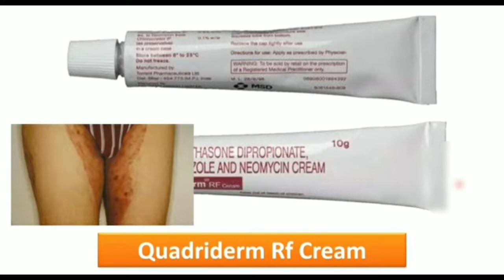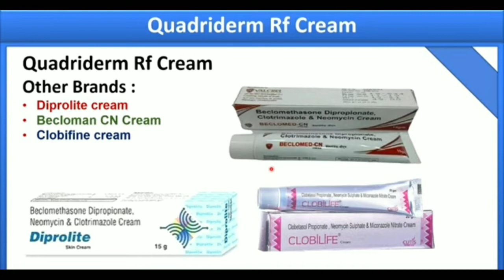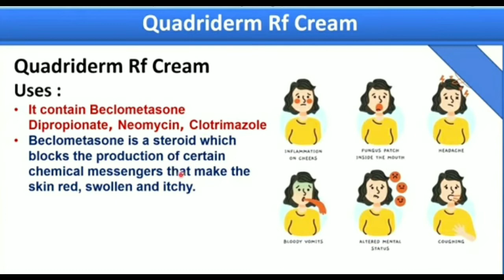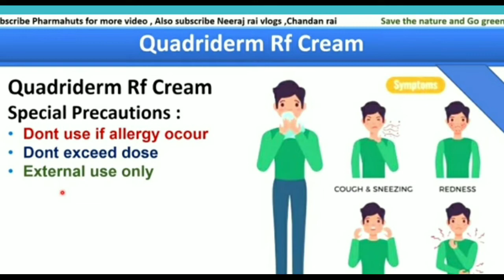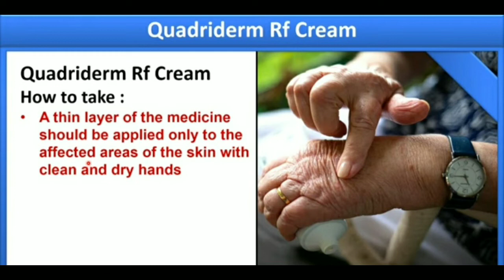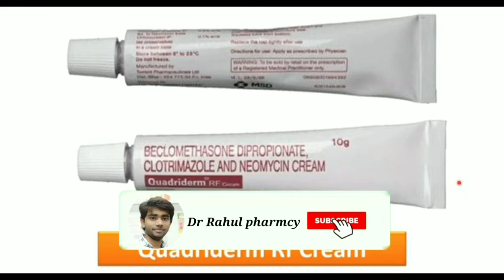जांघो के बीच खुजली का इलाज /Itching problem solution in praivet part |Quaediderm RF crime use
Love You All Youtube Family❤️
Keep supporting🙌